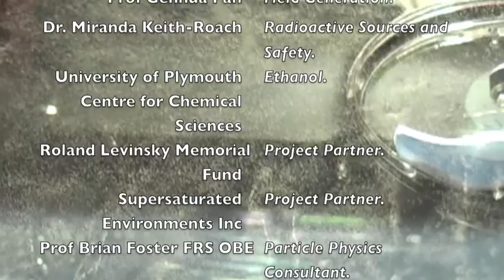"Cloud Chamber": Composition for Violin and Subatomic Particles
To be premiered at Peninsula Arts Contemporary Music Festival, 8pm Fri 11th Feb 2011